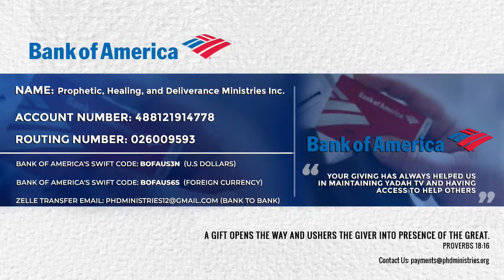Sunday Service With Prophet W. Magaya - LIVE BROADCAST | 07/04.24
For those outside Zimbabwe, connect by watching the live Service through the Yadah TV App:
Apple App Store: